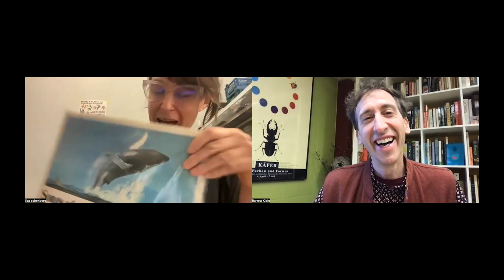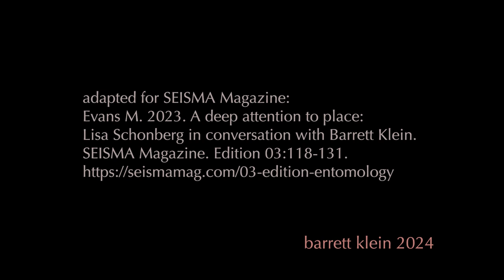Insects & Music: Lisa Schonberg interview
Lisa Schonberg: insects & music
a conversation with Barrett Klein, 9 October 2023

"Lisa Schonberg is a composer, percussionist, and ecological sound artist. Informed by her background in ecology, Schonberg composes music with a focus on cryptic sounds of insects and other underappreciated beyond-humans. She documents soundscapes, insects, and habitat through music composition, writing, and multimedia collaboration, engaging the public in listening to prompt heightened consideration of these soundworlds. Currently she is developing music composition systems that interact with insect sound in real time. Her recent work includes research on ant bioacoustics with entomologists in the Brazilian Amazon, cryptic sound studies with landscape architects in Oregon, detection of cellular frequencies in ant habitats in NY, and music composition concerning Pacific Northwest old-growth forests, Hawaiian endangered bees, fungi, and plastics. Schonberg's compositions are performed by Secret Drum Band, UAU, Antenna, & solo."

adapted for SEISMA Magazine:
Evans M. 2023. A deep attention to place: Lisa Schonberg in conversation with Barrett Klein. SEISMA Magazine. Edition 03:118-131.

Additional conversations about insects & human culture can be found in Barrett Klein's Insects & human culture playlist.